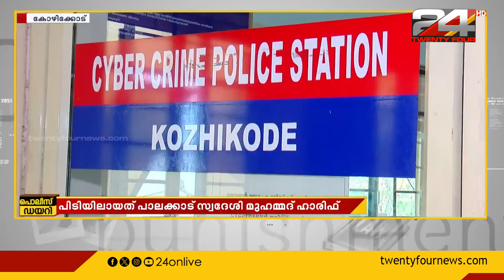ഹണി ട്രാപ്പിൽ കുടുക്കി മധ്യവയസ്കനിൽ നിന്ന് പണം തട്ടി, 19കാരൻ പിടിയിൽ